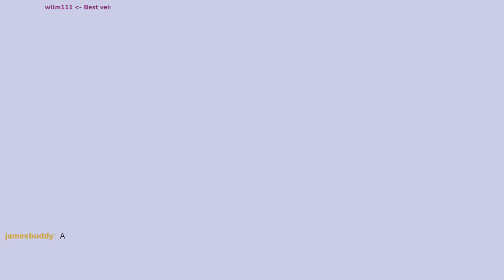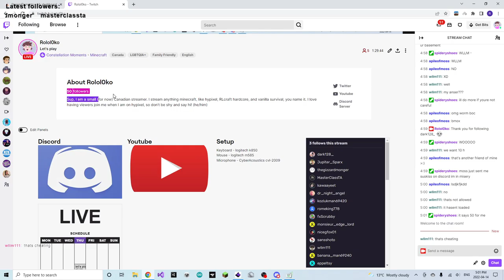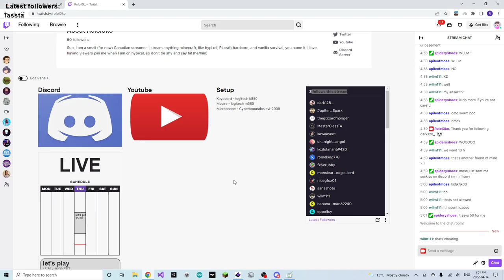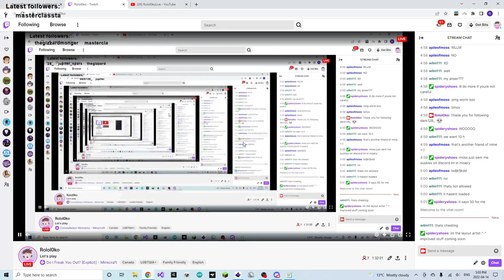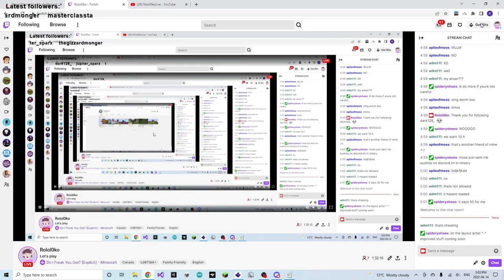Built upstairs [Minecraft Let's play]